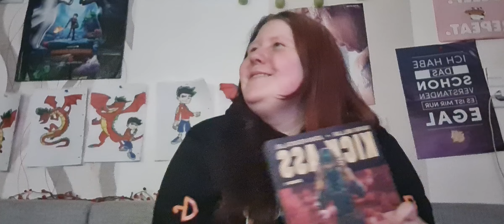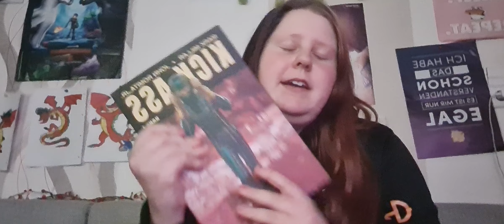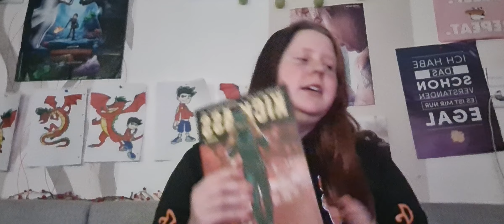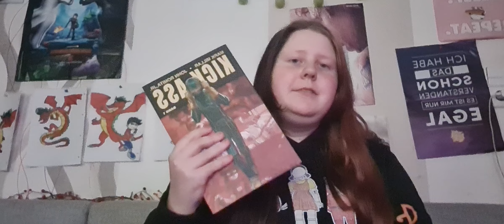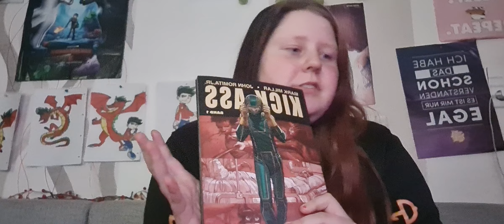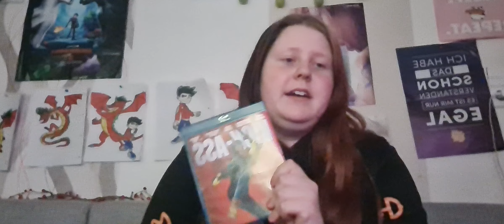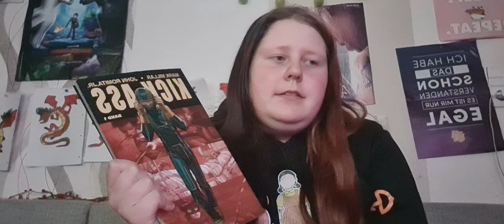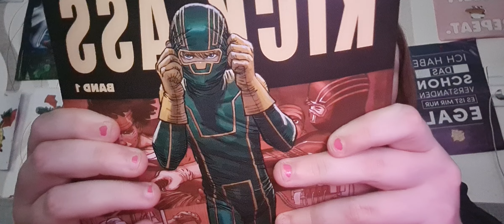Kick-Ass: Was ist besser? Comicbuch vs. Film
Was ist euer Meinung? 🤔😊